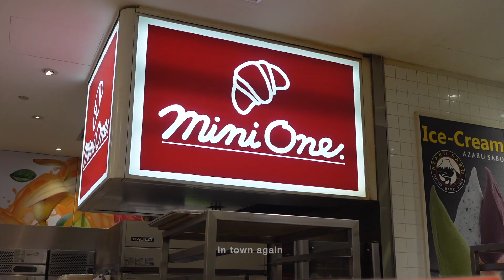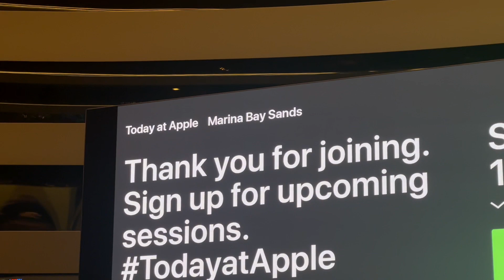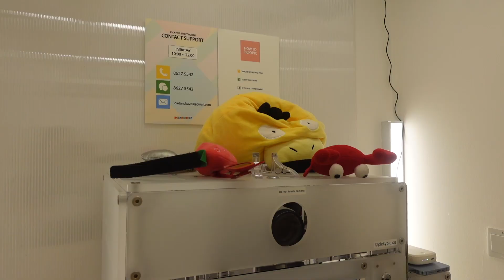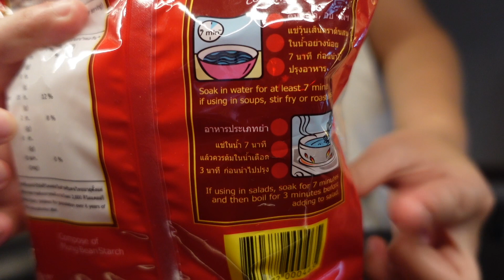late birthday vlog 🎂 mini tea party at home, christmas decor in town, home cooked meals etc.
happy new year! may 2024 be filled with love, health & success 🩶

- affogato
- vintage store
- concierge lounge
- early morning in winter
- tea cozy
- hot mocha